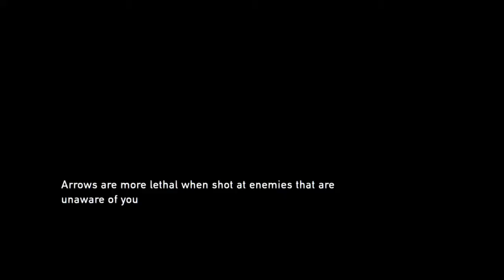Postmita plays The Last of Us - Part 5